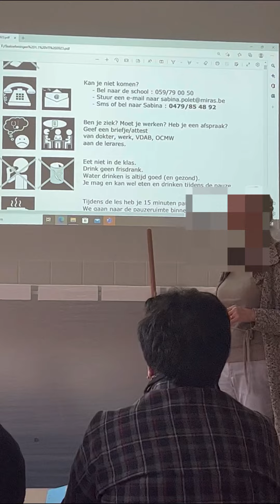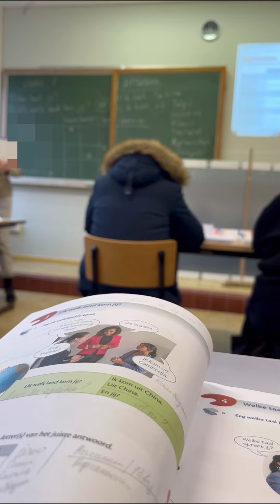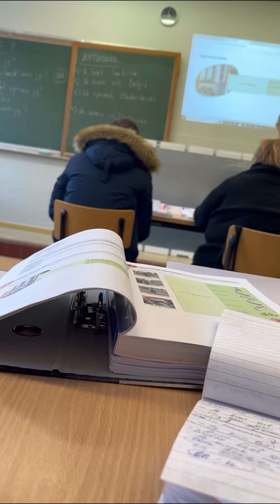Українці в Бельгії. Вчимо нідерландську мову офіційно в нідерландській школі. Уроки нідерландської.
Музыкант: @iksonmusic

Тепер і я офіційно учениця нидерландської школи в Бельгії👩‍🎓.  Нідерландська мова - це мікс німецької, французької та англійської мов. Методика - вивчення мови одразу цілими реченнями. Після кожного розділу - тестування/зріз знань. Для того, щоб мені працювати з моєі чарівної професії 👩‍🏫 - потрібно від 1,5 роки навчання в голландському навчальному закладі🙈